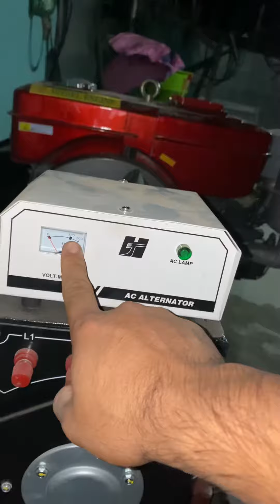Máy phát Hưu Toàn 16Kw nhà nhà , người tin dùng ( 0972977810 ) trại 30-50 nái , 500 heo thịt